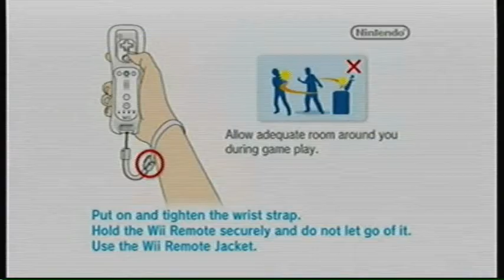Sonic Colors Playthrough - Part 1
Tropical Resort: Act 1-2
This might not be a playthrough, it may as well be a speedrun lol...but enough jokes; Its Sonic Colors!!!